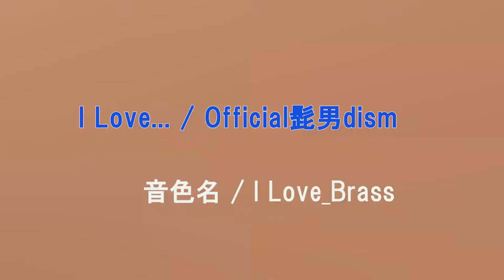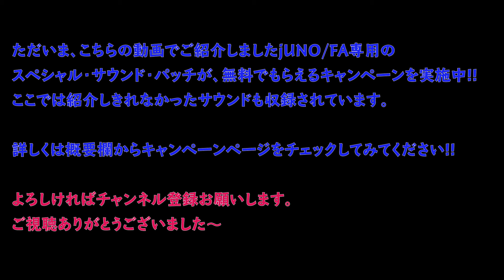「Roland / FAシリーズ サウンド・パッチ プレゼントキャンペーン」サウンド製作者が弾いてみた！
現在Rolandで開催中の「JUNO-DS / FA スペシャル・サウンド・パッチ プレゼントキャンペーン」のサウンド製作者である私Devin Kinoshitaが、実際にそのサウンドを使って元ネタとなった楽曲を弾いてみました。

キャンペーン期間：2021年5月末まで